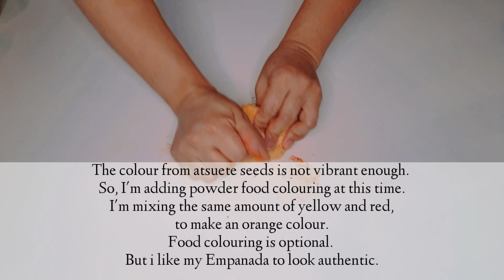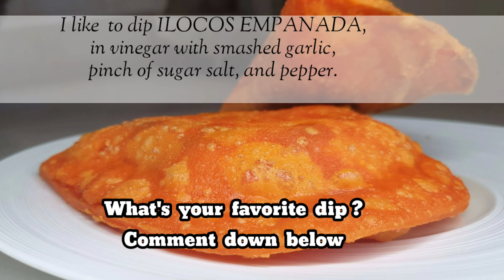How to make ilocos empanada | Ilocos special empanada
ILOCOS EMPANADA Recipe

Ilocos Empanada is an orange-tinged fried dish stuffed with vegetables or papaya, skinless Vigan Longganisa, and egg.